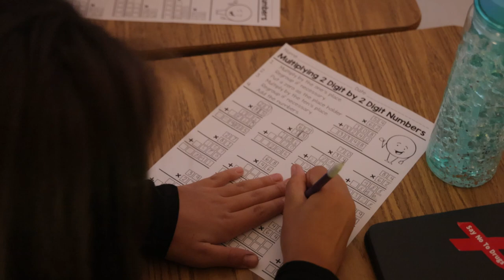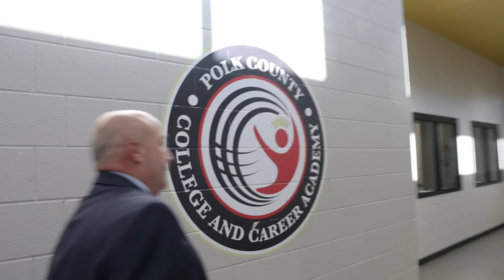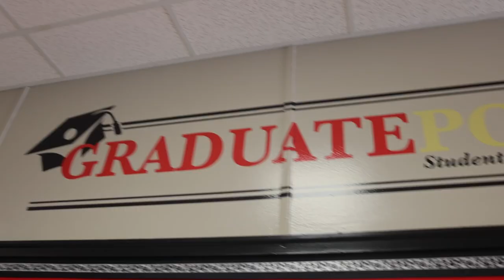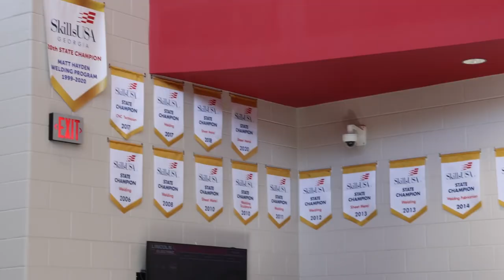POLK Co Documentary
Georgia School Board Association (GSBA) Polk School District Spotlight